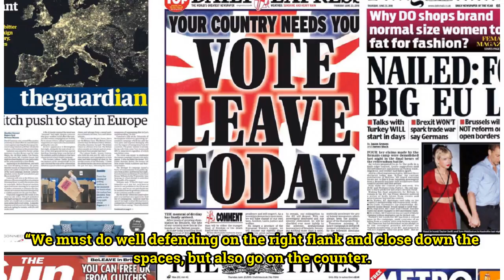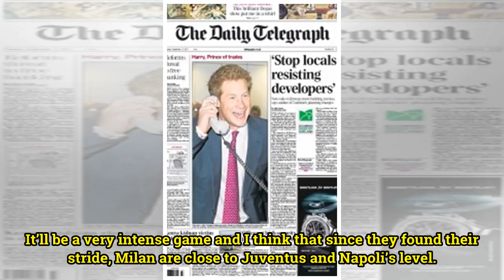TODAY'S FRONT PAGES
Ballardini hails Gattuso's MilanBy Football Italia staff Davide Ballardini believes Genoa are facing “a very motivated Milan side that is close to Juventus and Napoli’s level.” It kicks off on Sunday at 17.00 GMT, click here for a match preview. There is a weather warning in the port city until tomo...